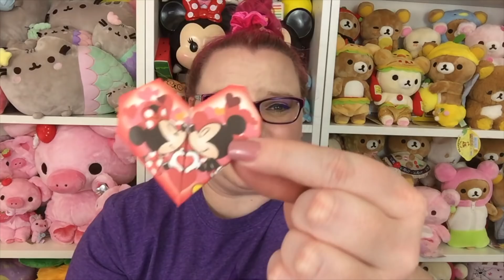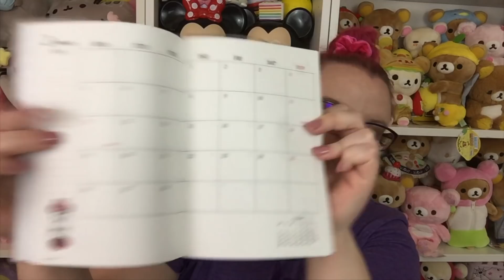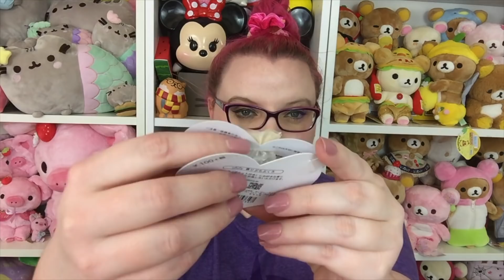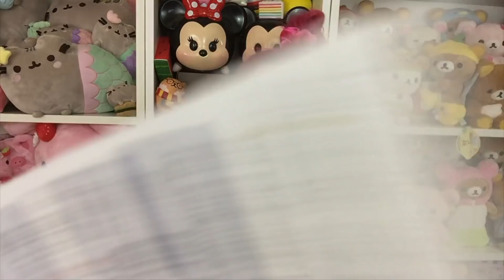Tokyo Kawaii Club Subscription Unboxing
Today I'll be opening up a Tokyo Kawaii Club subscription of items straight from Tokyo Disney!